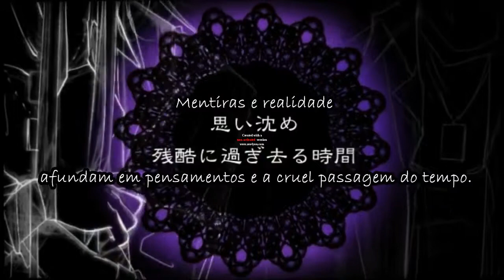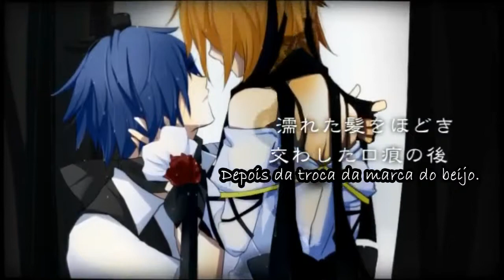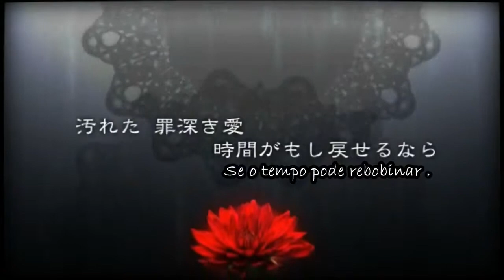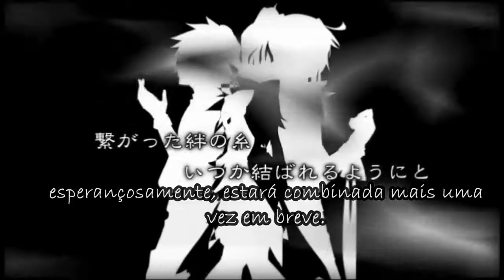[Kagamine Len / Kamui Gakupo / Kaito] The Lost Memory